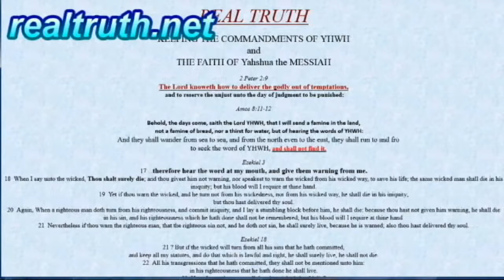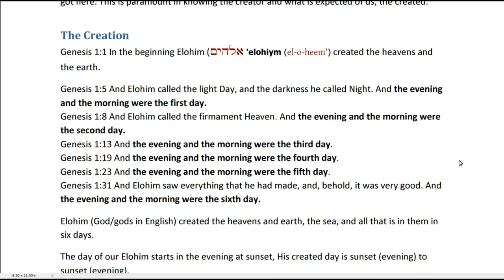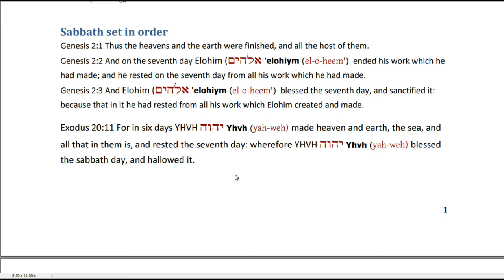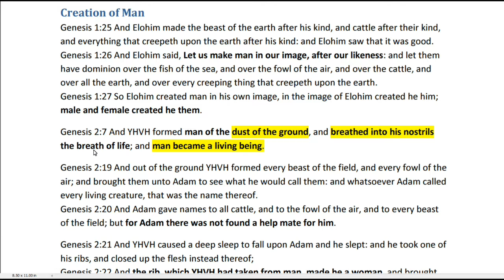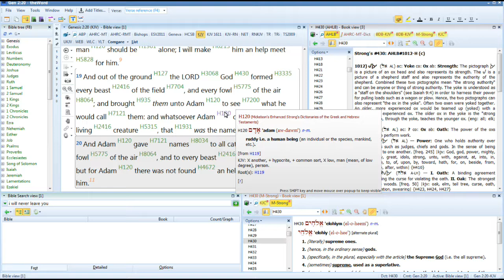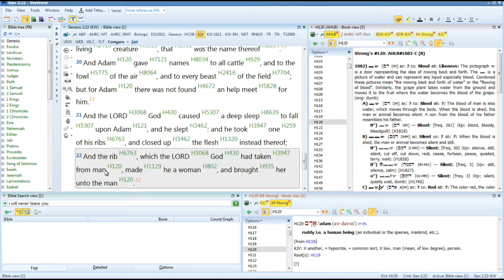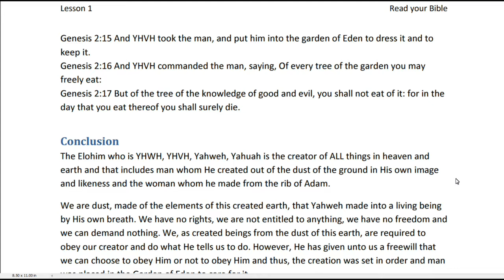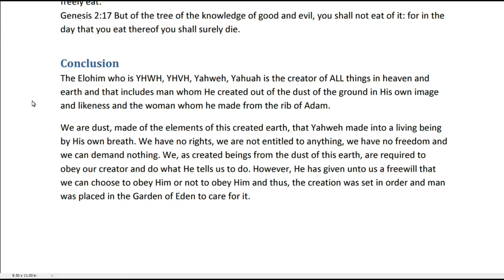L01 Who We Are How Did We Get Here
Back to basics, who we *REALLY* are and how we got here.
May YHWH bless His word.